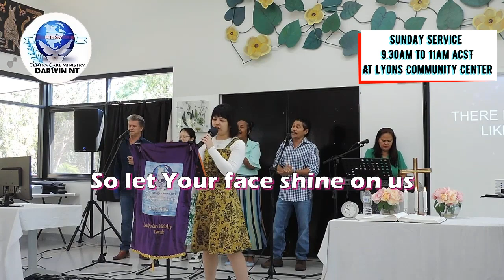Thank You Hillsong | Singing and Cover by Jessica | Centra care ministry church Darwin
Special performance by Jessica and Singing A Song Thank You - Hillsong from the Centra care ministry church Darwin

Sunday Worship - Centra Care Ministry Darwin,
Location of Worship at Lyons Community Center,
25 Damabila Dr, Lyons NT,